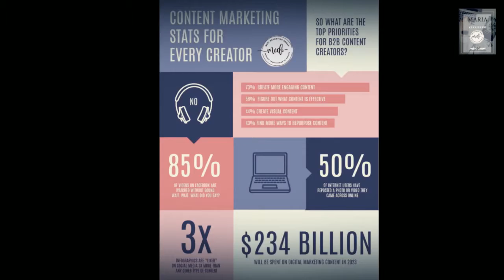How to Create a Successful Business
@Magisto how to gain clients in a Entrepreneur world